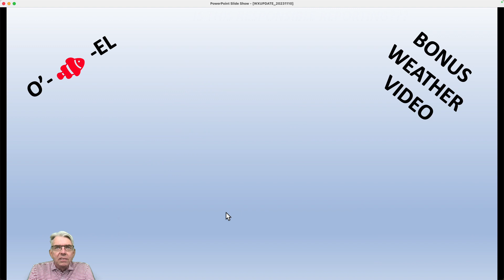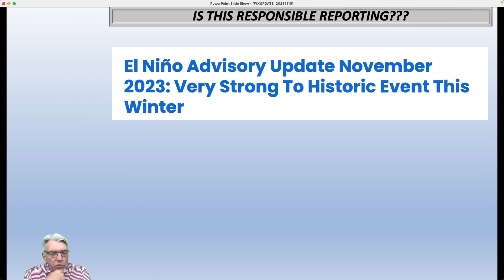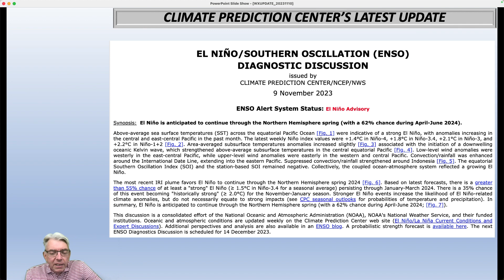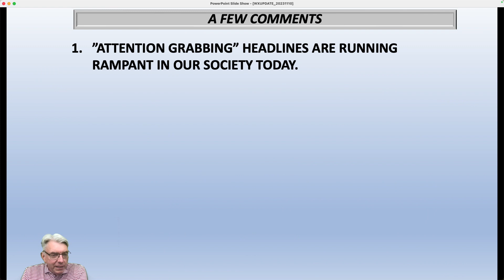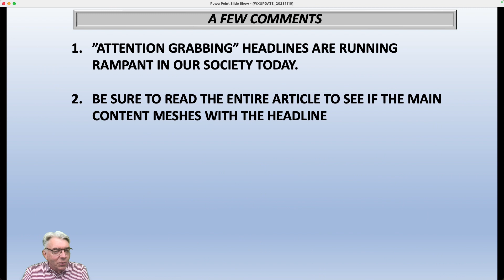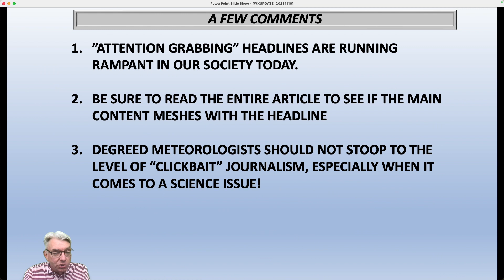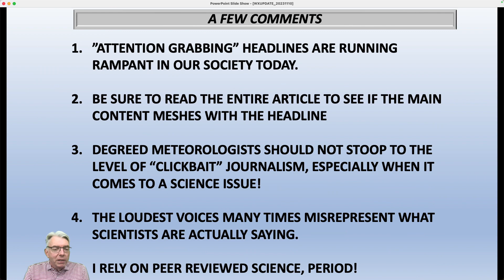THE DANGERS OF "CLICKBAIT" REPORTING WHEN IT COMES TO SCIENCE